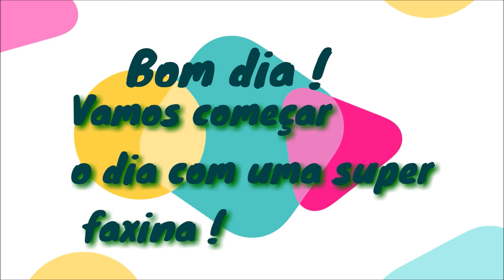ACORDAMOS ANIMADOS ! Família jeito loko de ser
oi meus amores, hoje vocês vão ver nossa rotina da manha com almoço ! vamos fazer uma pequena faxina, e também vamos fazer o almoço !!!
no outro dia vamos almoçar no restaurante sabor de que em Florianopolis !!!

Endereço: Rua, Esteves Júnior, 50 - Centro - Florianópolis - SC.
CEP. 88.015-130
Shopping Top Tower Executive Center
Praça de Alimentação. Ao lado do Prédio do TRE e ao Lado do Ceisa Center.👍